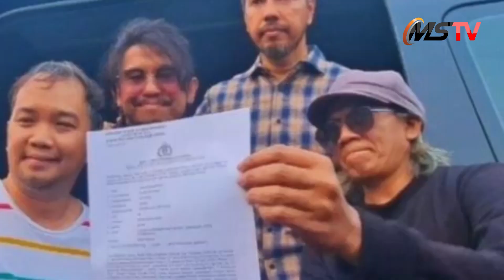Pencemaran Nama Baik, Band Radja Laporkan Akun Youtube Dunia Manji Ke Polisi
JAKARTA,MEDIASRIWIJAYA - Band Radja mendatangi Polda Metro Jaya, Senin (14/8). Seno (drummer) dan Moldy (gitaris) menyambangi kantor polisi didampingi pihak manajemen dan kuasa hukum, Sunan Kalijaga.

Sunan mengatakan bahwa pihaknya melaporkan akun YouTube dunia MANJI. Laporan itu dibuat lantaran akun YouTube milik musisi Anji itu menghadirkan narasumber yang mengucapkan data tak valid terkait band Radja.

Sampai saat ini, hanya akun YouTube tersebut yang dilaporkan oleh pihak Radja. Kata Sunan, akun tersebut mendapat keuntungan dari kerugian yang dialami Radja.